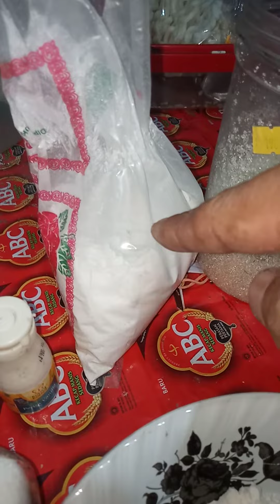Cara Membuat Pisang Goreng Keju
Resep dan Cara Membuat Pisang Goreng Keju